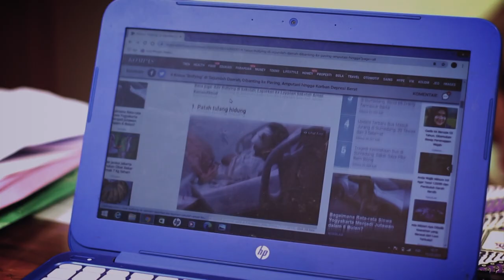Official Trailer Film Pendidikan Bunga Mekar Tumbuh di Batu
PRODUKSI FILM PENDIDIKAN BALAI TEKKOMDIK DIY
Judul BUNGA MEKAR TUMBUH DIBATU

Tim Penyelenggara
Miyana, SST
Jindar Mutakin, S.H.

Penulis Naskah
Sunardian Wirodono

Pengkaji Materi
Fitri Handayani, S.Pd.

Pengkaji Media
Ir. Agung Kristanto

PEMAIN
Nurwahid bagus w.
Kamid Nur Rasyid
Bumi Angin A.A.
Yora Ahmad Alvaro
Wijil
Udik Supriyanto
Agus Munandar
Nugroho
Nunung Rieta
Yasmine Putri a
Afiqoh Nur zahra
Naoky Habil F

Sutradara
Ir. Agung Kristanto
Unit Manager
Anwar Pribadi
Asisten Sutradara
Harry Rusti
Kortel
Feny
Teknisi
Septandho Hijri S.
Kameramen
Ariska Tri Kurniawan
Claper
Muhammad Daryl Qushayyi
Penata Lampu
Ali Purnama
Penata Suara
Pandu Prasasya
Boomer
Dimas
Wardrobe
Yunita
Art Director
Shinta Kumalasari
Crew Artistik
Alif
Editor
Ir. Agung Kristanto
Driver
Endro Wasono Putro

BALAI TEKKOMDIK DIY 2021